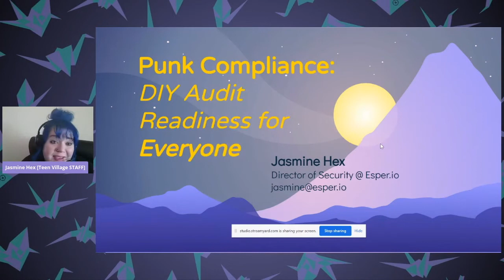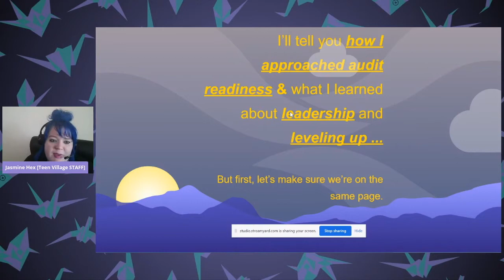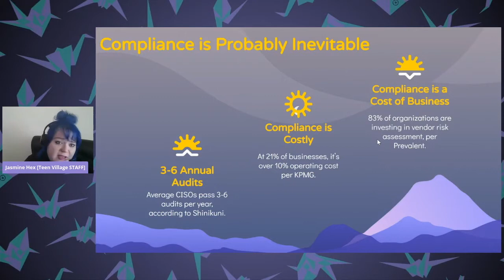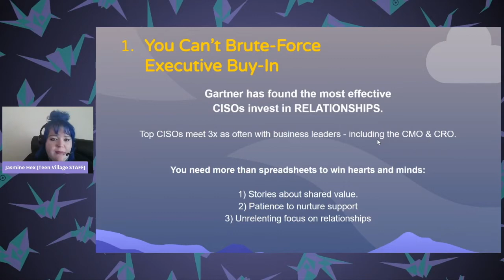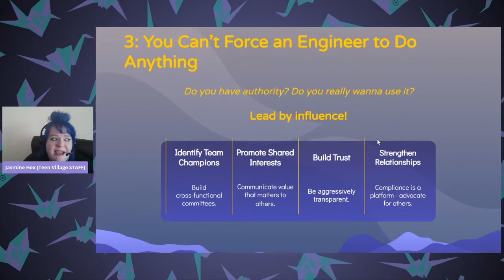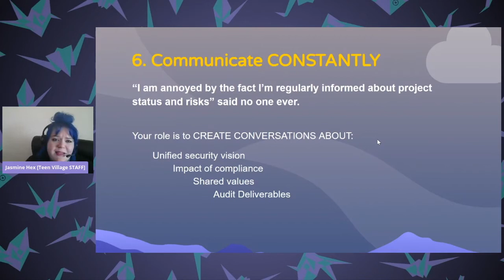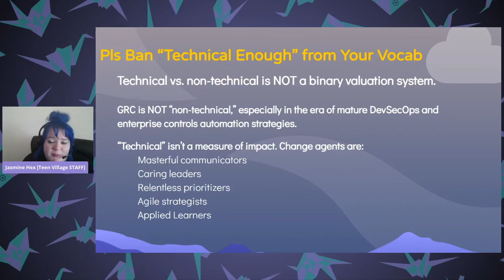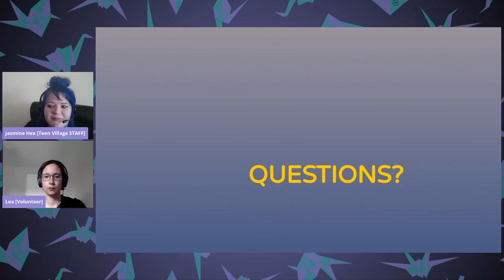Diana Initiative 2021-Jasmine Hex-Punk Compliance: DIY Security Audit Readiness for Everyone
Jasmine Hex
Punk Compliance: DIY Security Audit Readiness for Everyone

Nothing is certain for today's and tomorrow's CISOs, except death, taxes, and several annual security audits. Luckily, compliance doesn't have to be costly, boring, or painful. Rising security leaders can create a vibrant compliance culture with a little inspiration from punk ideologies, including DIY, bootstrapping, and solid ethics. Current and aspiring security leaders will learn direct action tactics for creating a vibrant, company-wide culture of security audit readiness.